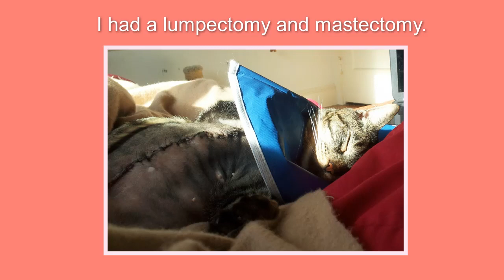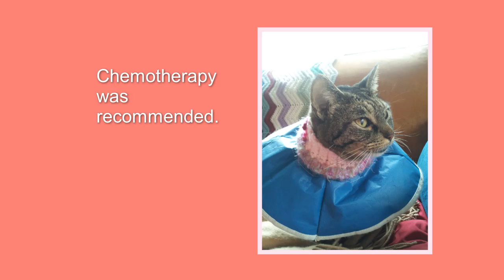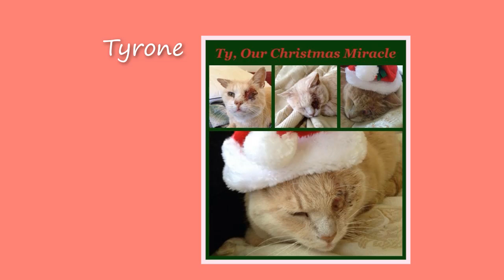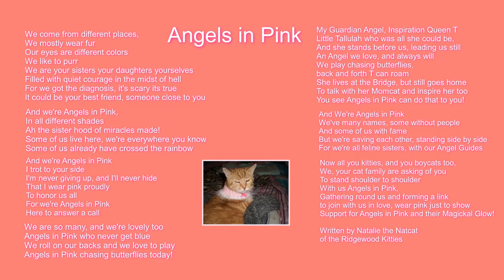Ordinary Miracles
Sugar was diagnosed with feline mammary cancer on January 24, 2013. This is our journey.

Sad update: Sugar crossed to the Rainbow Bridge on May 22, 2014.